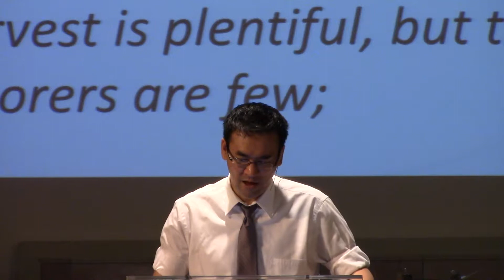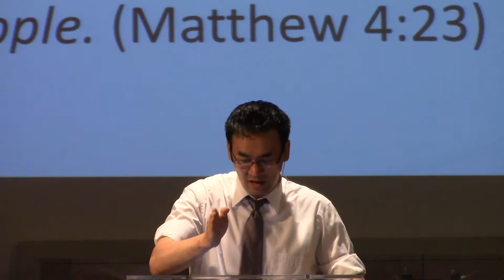Mission Possible ( Matthew 9:35-38 )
Guest Speaker: Rev. Michael Moon
Date: July 1, 2018
Church: Cornerstone Presbyterian Church (PCA)